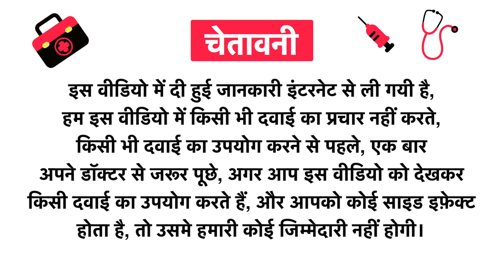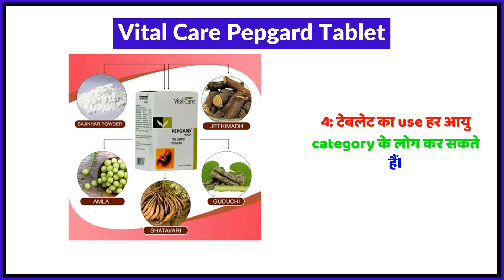Vital Care Pepgard Tablet Uses in Hindi | Side Effects | Review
Vital Care Pepgard Tablet Uses in Hindi | Benefits | Side Effects | Dose